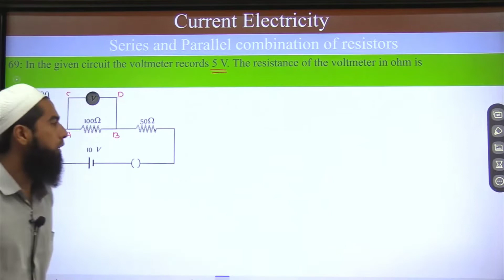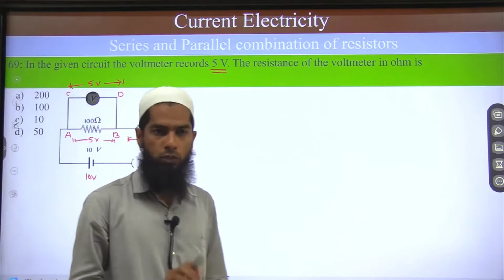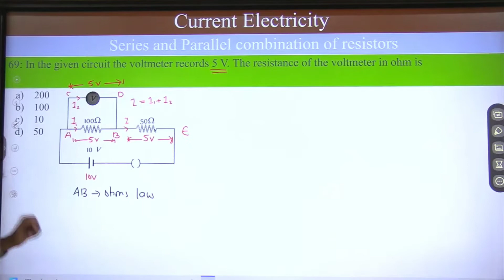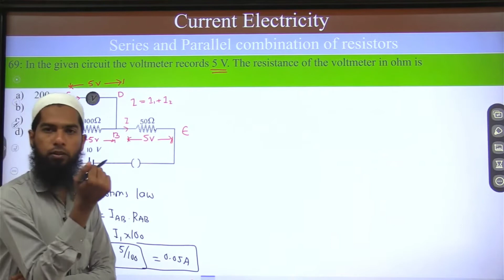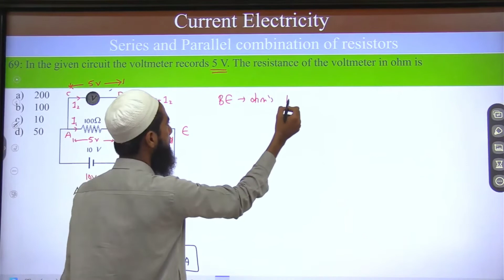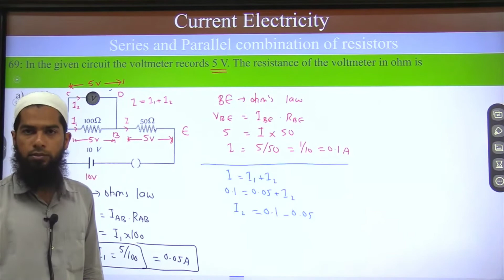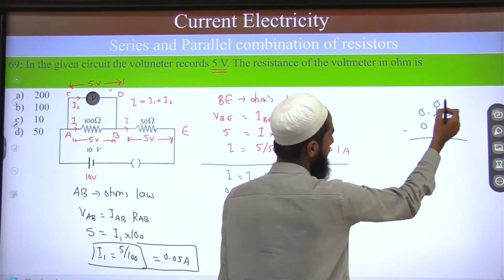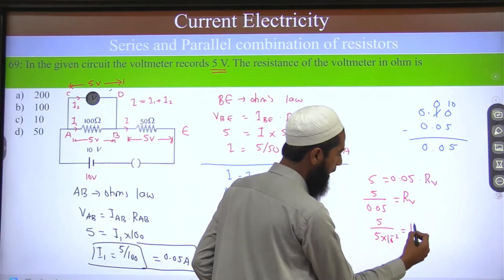69. In the given circuit the voltmeter records 5 V. The resistance of the voltmeter in ohm is